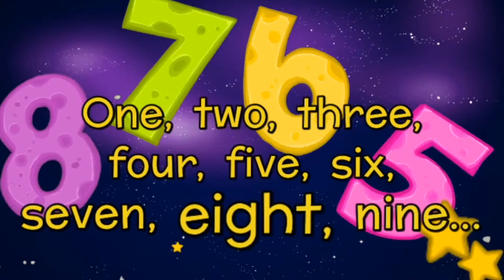Fun English - Multiplayer English Language Learning Games for Kids, Part 4